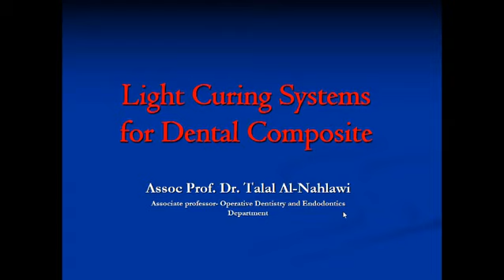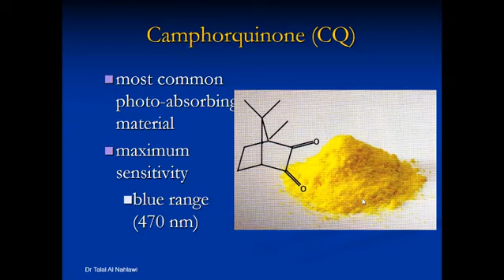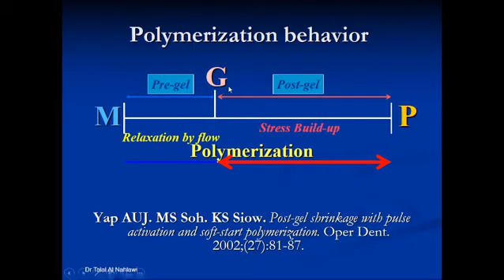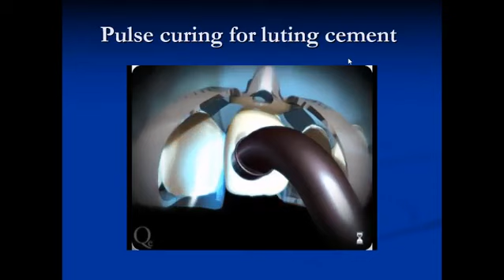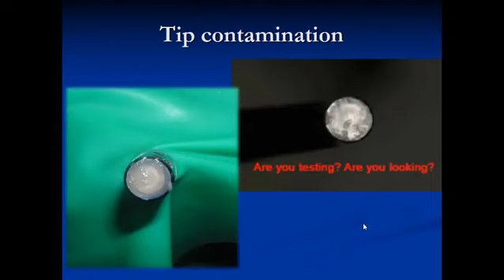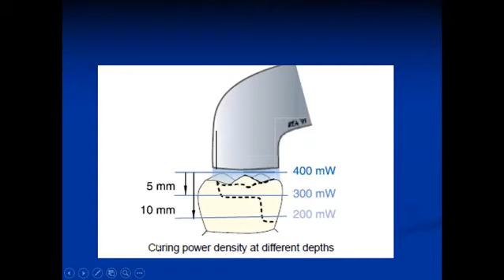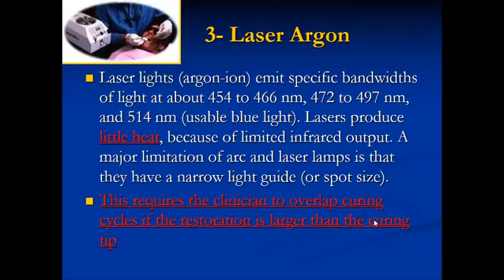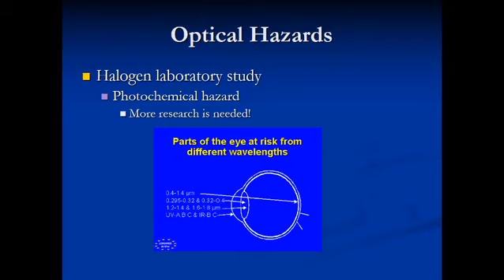Light curing systems for dental composite Prof Dr Talal Al-Nahlawi د. طلال النحلاوي